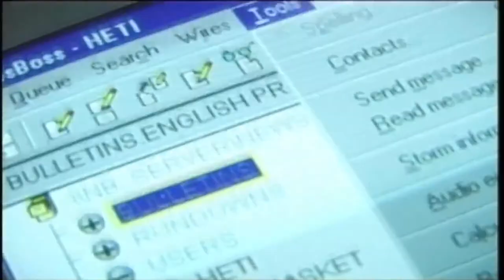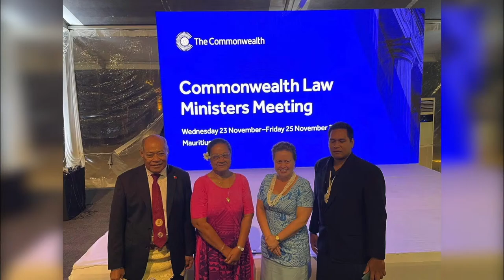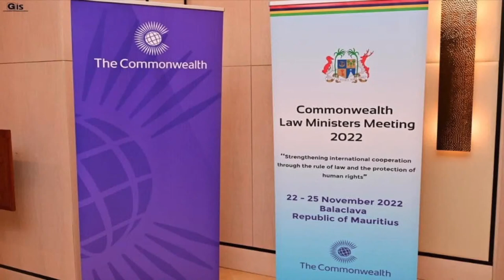28.11.2022: Television Tonga News: English Language Edition